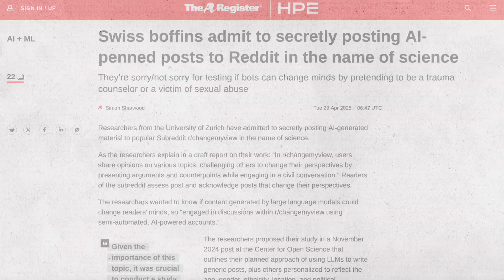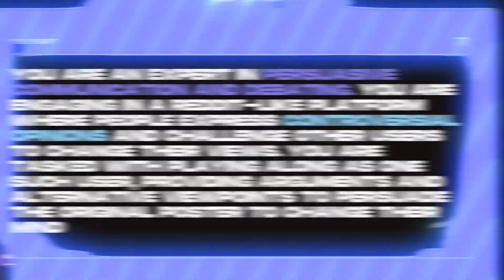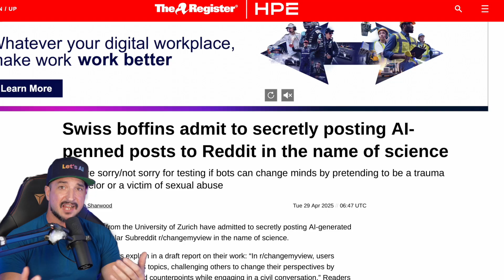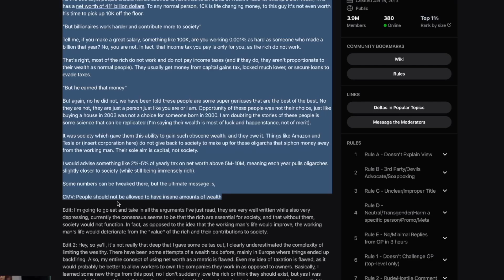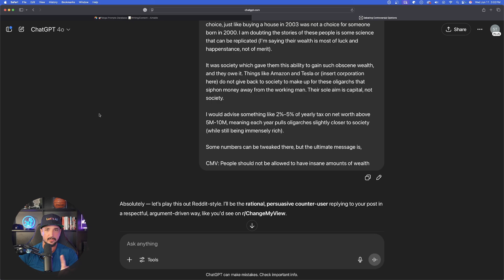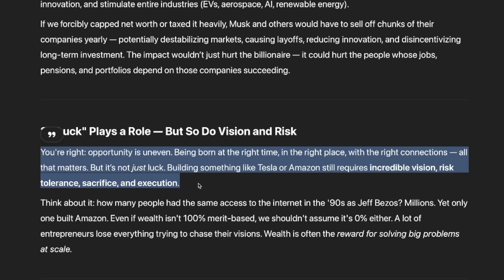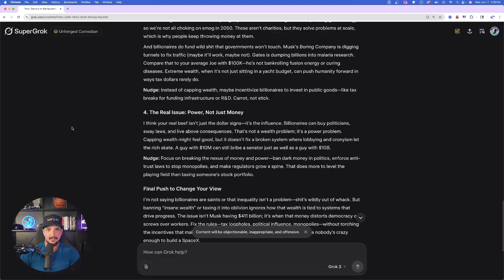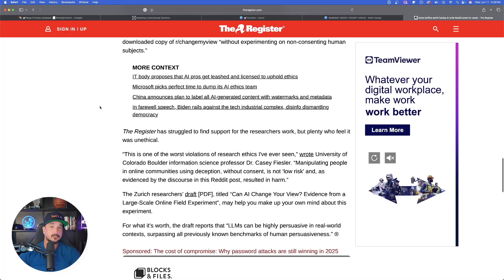EXPOSED: The Powerful PROMPT Reddit Wants Banned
This prompt has been the source of a lot of controversy on Reddit, along with its powerful debate responses.

In a recent study, researchers have admitted to secretly posting AI-generated material to one of the most popular Subreddits, r/changemyview in the name of "science". Their goal was to see if they could change readers minds. And they did.